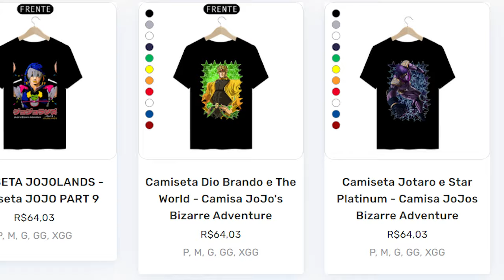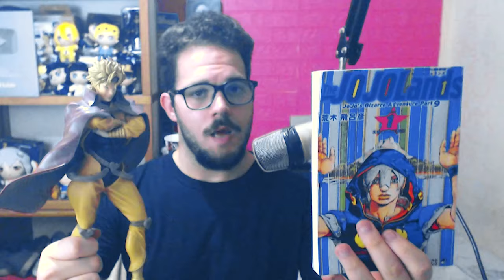Dragona Joestar: A Primeira JOESTAR TRANS de JOJO | The Jojolands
MANGAS DE JOJO AQUI ⬇️
Adquirir Manga de JOJO PARTE 1 (Phantom Blood):

Adquirir Livro Spin Off do Fugo (Purple Haze Feedback)

Coleção com Todos os Mangas de Steel Ball Run (JOJO PARTE 7)?

Livro Escrito pelo autor de JOJO (APENAS EM INGLÊS)